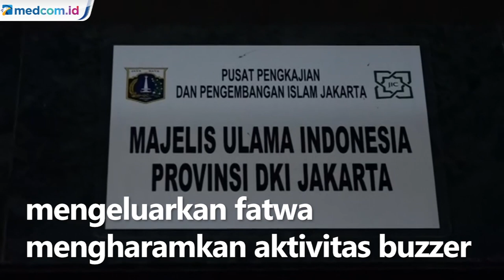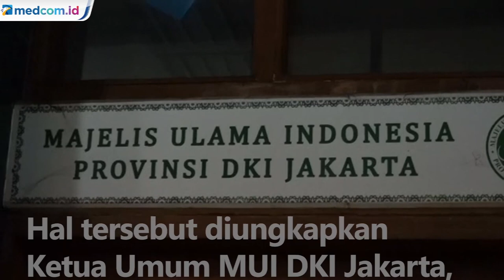Heboh, Ketum MUI DKI Bentuk Cyber Army untuk Lawan Buzzer Jadi Sorotan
Majelis Ulama Indonesia (MUI) DKI Jakarta membentuk Cyber Army atau pasukan siber untuk melawan buzzer yang menyerang Ulama dan Gubernur DKI Jakarta, Anies Baswedan. Keputusan MUI Jakarta melawan buzzer dengan membentuk buzzer menuai sorotan masyarakat mengingat MUI Pusat telah mengeluarkan fatwa mengharamkan aktivitas buzzer.

Hal tersebut diungkapkan Ketua Umum MUI DKI Jakarta, Munahar Muchtar dalam Rapat Koordinasi Bidang Infokom se-DKI Jakarta pekan lalu (11/10).